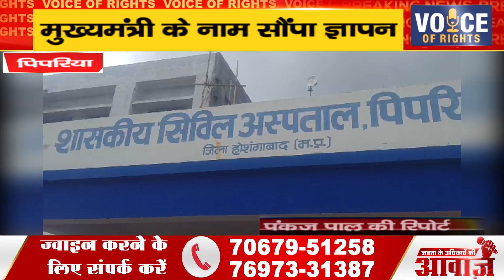पिपरिया ll मुख्यमंत्री के नाम सौंपा ज्ञापन